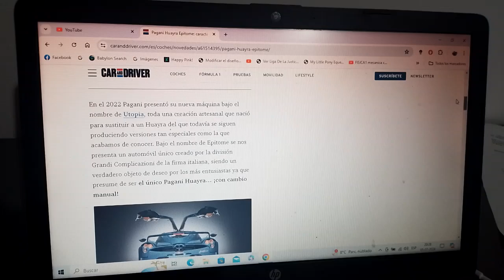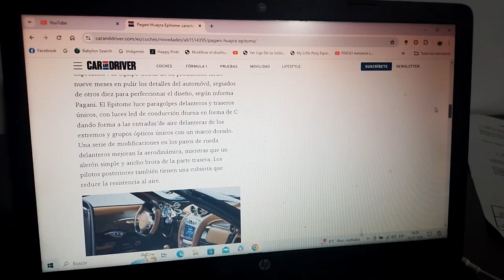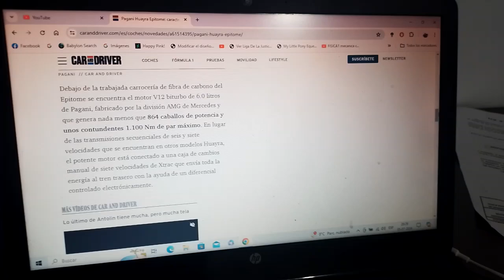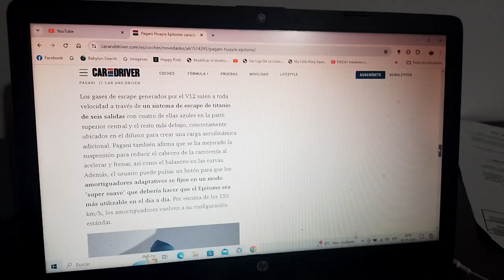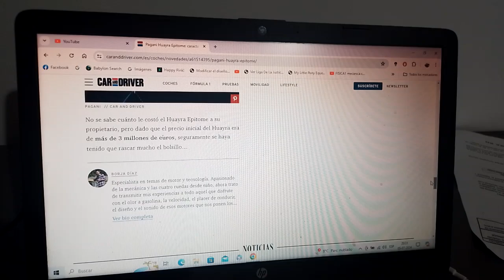Pagani Huayra Epitome información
Este es un one off que además de cambios estéticos ahora posee un motor tipo V12 también de origen Mercedes AMG así como una caja de cambios manual